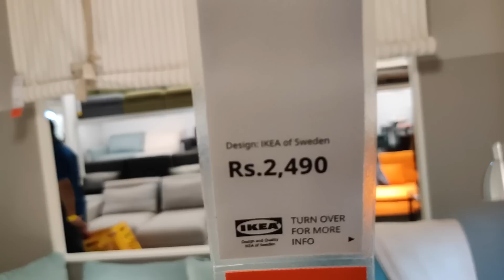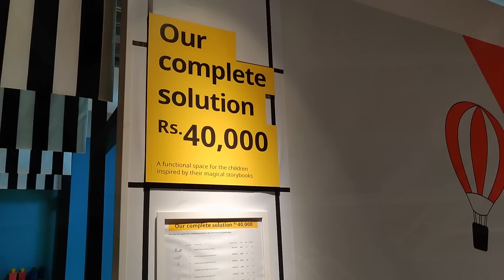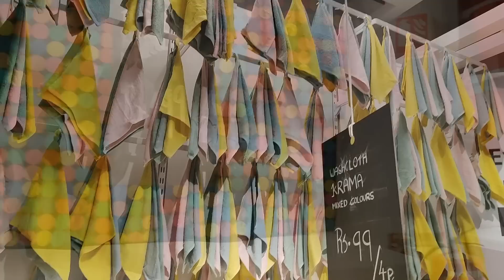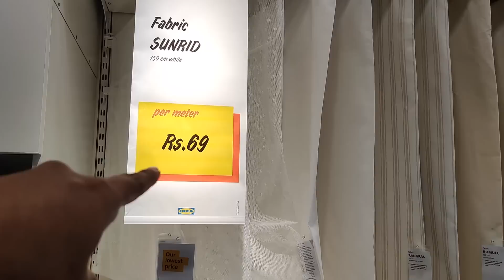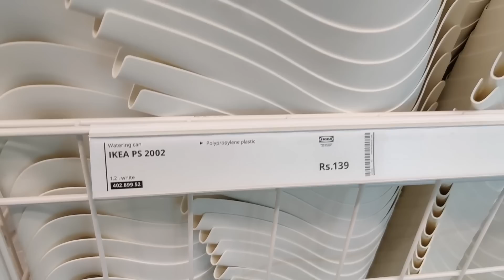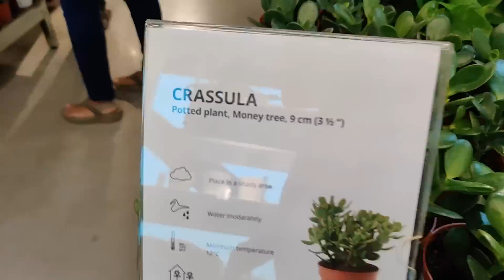IKEA Navi Mumbai Store Visit | IKEA Mumbai Complete Tour | Shopping at IKEA India | IKEA नवी मुंबई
IKEA India Online Shopping

In this Vlog, we have visited the newly opened IKEA store in Navi Mumbai. You will get to see the entire tour of the IKEA Navi Mumbai Store It was a lovely shopping experience at IKEA India.

Don't forget to Hit Bell Button 🔔 for All my Latest Video Updates

My Gears 🎥
📍 My Camera
📍 Go Pro
📍 Tripod (GorillaPod)